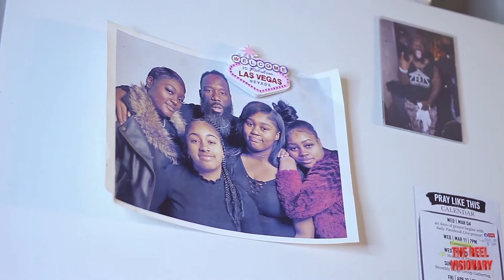New Reality Show!! " I Need Luv" Ep:3 (Zeus Rebel Waters)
On this Episode of ineedluv Zeus is faced with a tough decicion, he has to eliminate 4 of the 10 girls! Be sure to watch until the end!
Filmed by: Sharp The Visionary!!!
Follow Zeus on IG @zeusrebelwaters
"Luv" AVALIBLE ON ALL PLATFORMS NOW!
Special Thanks to JC Supper Club!!!